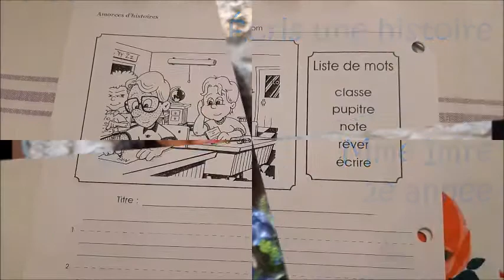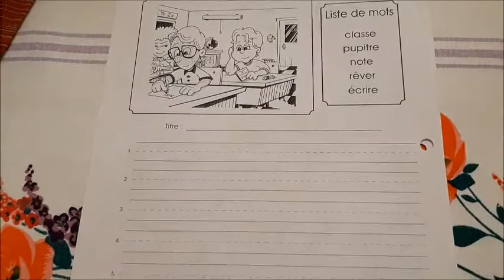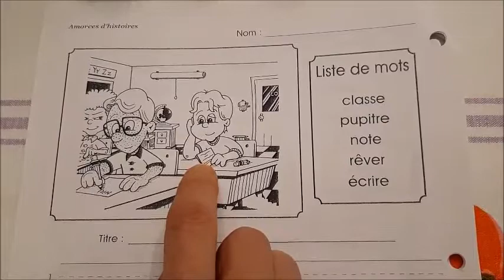2e année français - Écris une histoire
Écris une histoire avec la liste de mots.
(Write a story with the list of words.)